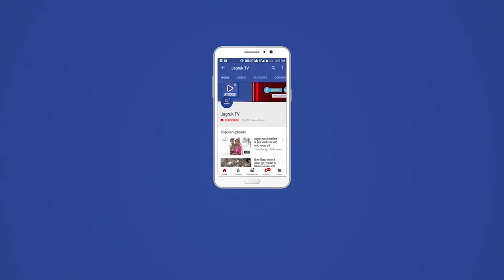जीरावल : श्री जीरावला जैन तीर्थ मैं भव्य हुआ आयोजन समापन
छगनलालजी भुराजी वेदमुथा झाबनगर परिवार द्वारा जीरावला महातीर्थ पर परम पूज्य गच्छाधीपती राजशेखर सूरिश्वरजी महाराज साहेब एवं मरुधर रत्न आचार्यदेव रत्नाकरसूरिश्वर जी महाराज साहेब एवं विशाल श्रमण श्रमणी की शुभ निश्रा में भव्य उपधान तप का आयोजन दिनांक 29 जनवरी को प्रारम्भ हुआ जो 50 दिन तक चला इस आयोजन में लगभग 600 आराधको ने सुंदर निर्मल आराधना की सबसे महत्वपूर्ण परिवार की कुमारी समायरा
 (वर्ष 7 )ने उपधान तप की उग्र तपस्या पूर्ण की श्रावक जीवन की सर्व श्रेष्ठ आराधना उपधान तप है यहाँ भिन्न भिन्न शहरों से सैंकड़ों की संख्या में आराधक पधारे दिनभर गुरुमहाराज की निश्रा में साधना एवं जिनवाणी का श्रवण का लाभ प्राप्त किया 19 मार्च आयोजक परिवार का भव्य अभिनंदन समारोह श्री साँचोरी पटी ओसवाल  समाज ,श्री जीरावला ट्रस्ट , श्री साँचोरी जैन युवक मंडल श्री झाब जैन संघ तथा भिन्न भिन्न कई संस्थाओं द्वारा अभिनंदन हुआ 20 मार्च को सुबह सभी आराधको की हज़ारों की संख्या के बीच मोक्ष माला परिधान हुई पूरा महोत्सव एतिहासिक रहा ।आयोजक परिवार ने आराधको एवं मेहमानों की सुंदर भक्ति का लाभ लिया आयोजक परिवार ने जीरावला ट्रस्ट के अध्यक्ष श्री रमणभाई जैन , श्री प्रकाशभाई शिरोडी वाले, श्री किशोरभाई गांधी एवं अन्य ट्रस्टी गण का बहुमान किया महोत्सव के दरम्यान श्री कुमारपाल वी शाह, कल्पेश वी शाह विधायक श्री संजय लोढ़ा, उपअधिक्षक श्री घनश्याम वर्मा, भंसाली समाज के अध्यक्ष श्री पुखराज भंसाली , एवं साँचोरी समाज कई जाने माने व्यक्ति उपस्तिथ रहे सम्पूर्ण कार्यक्रम के पीछे परिवार के श्री बाबुलालजी,भंवरलालजी ताराचंदजी,गणपतभाई एवं श्री महेन्द्र मुथा ने 50 दिन तक सभी आराधक एवं मेहमानों की दिन रात सेवा की जो अनुमोदनिय है